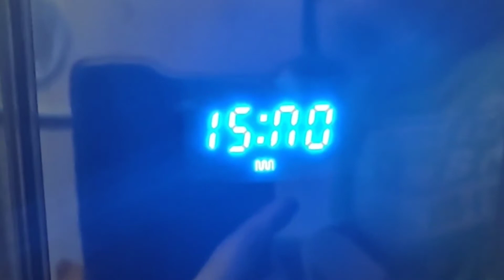Baking Skills- Stuffed Capsicum....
We get a baking skill recipe this time for you all... The Baked & Stuffed Capsicum... the potato & cheese is a delicious combo.. Do try it out.. & give us a LIKE, SHARE our recipe & SUBSCRIBE to our channel